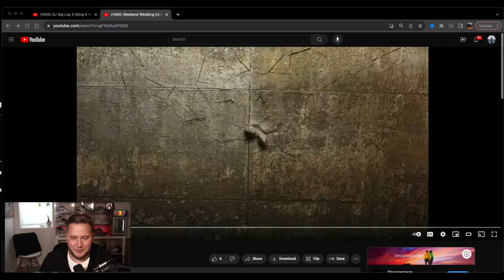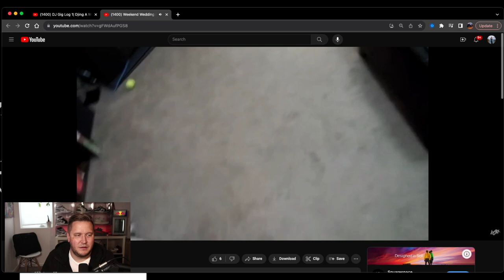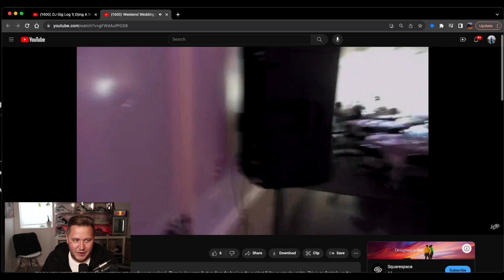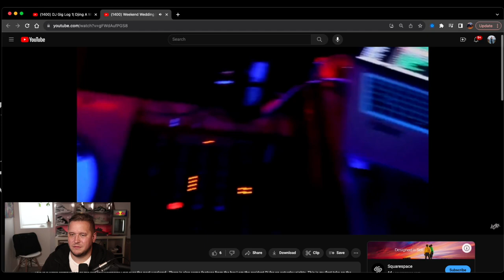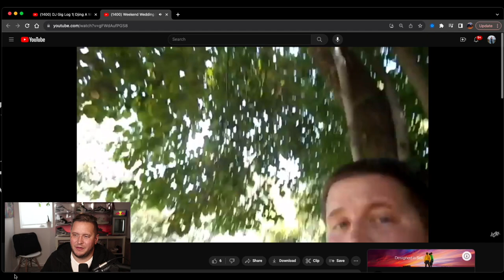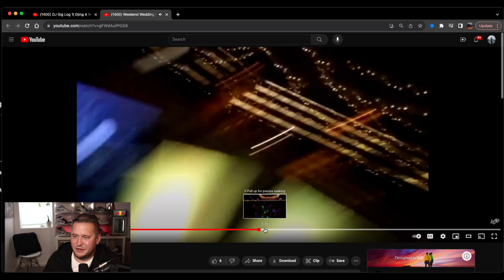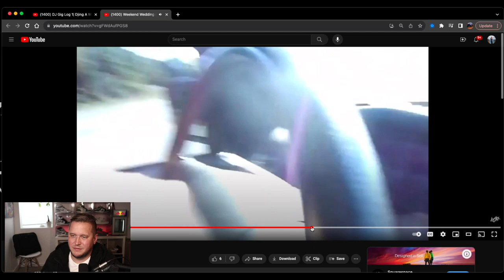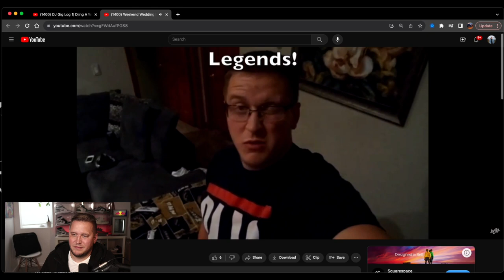10 YEAR GIG LOG ANNIVERSARY!!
⏰ Time Stamps
0:00 intro